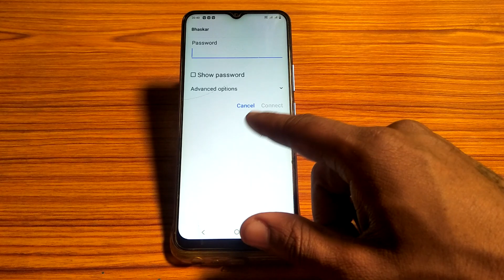vivo y01 Wi Fi unpair setting, vivo y01 how to unpair Wi Fi, important useful settings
vivo y01 Wi Fi unpair setting, vivo y01 how to unpair Wi Fi